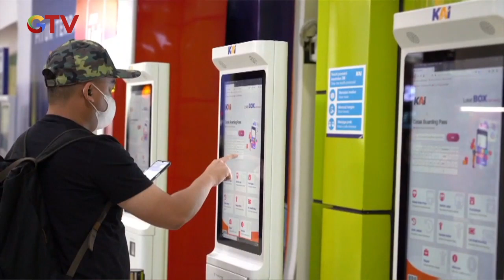PT KAI Sediakan 31 Ribu Tiket Mudik Diskon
PT Kereta Api Indonesia (KAI) menyediakan puluhan ribu tiket kereta diskon hingga 20 persen bagi masyarakat yang akan melakukan mudik Lebaran pada 2023.

Saksikan info berita terkini di:
Buletin iNews Pagi: Senin – Jumat Pukul 03.45 WIB
Buletin iNews Siang: Setiap Hari Pukul 10.30 WIB
Buletin iNews Malam: Senin – Jumat 01.00 WIB
Buletin iNews: Senin – Jumat 12.00 | 14.00 | 00.00